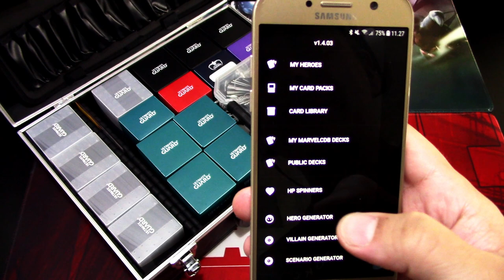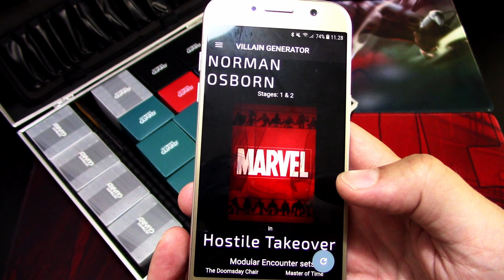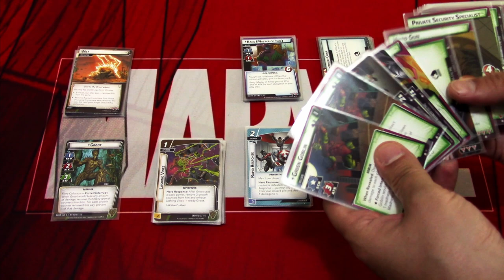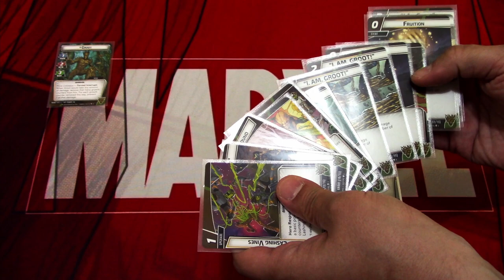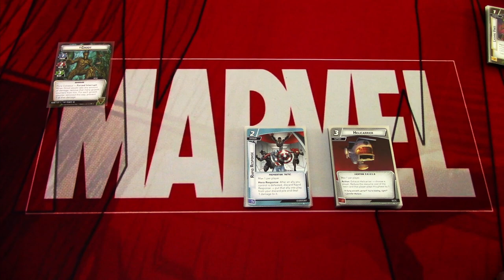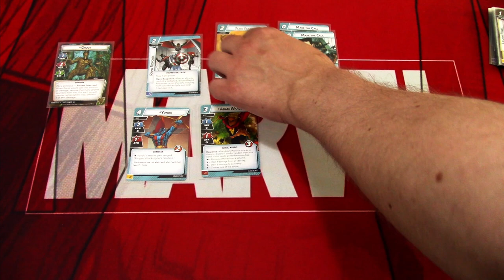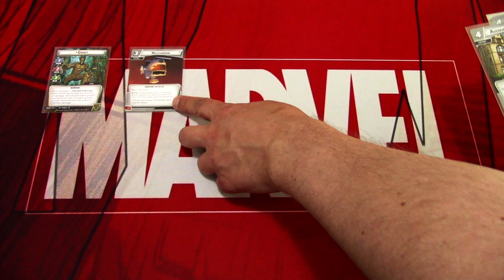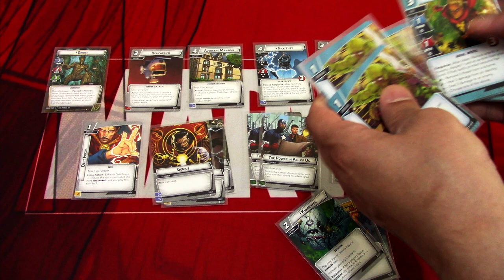Marvel Champions LCG Chaos Magic Episode 1 (Deckbuilding)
In this new series I will be making and playing randomly determined heroes with random aspects against randomly determined villains with random modular encounter sets in their encounter decks! Also the difficulty will be randomized! I will be using the Marvel Champions LCG deckbuilder app for android to make the random decks with.

I decided to make this series to spice up my games of Marvel Champions LCG up a bit. Lately I have been picking the same heroes and villains over and over again (usually from the latest releases) and not giving any love to the older releases, so by randomly picking heroes and villains I hope to make my enjoyment of the game better! Let's do some CHAOS MAGIC!